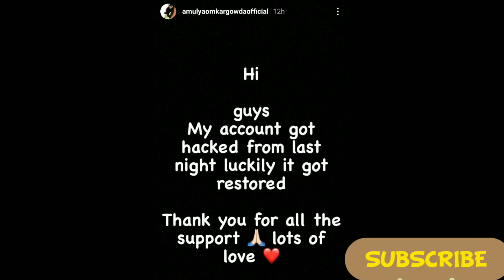Zee ನಟಿಯರ ಮೇಲೆ ಬಿತ್ತು ಕಿಡಿಗೇಡಿಗಳ ಕಣ್ಣು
ಸಂಕಷ್ಟಕ್ಕೆ ಸಿಲುಕಿರುವ zee ನಟಿಯರು

Jothe jotheyalli actors family
Anirudh's family photos
Anu Siremane sisters
Megha Shetty jothe jotheyalli
Megha Shetty family photos
Jai Jagadeesh family photos
Kannada serial jothe jotheyalli
Zee kannada serial jothe jotheyalli
Family photos